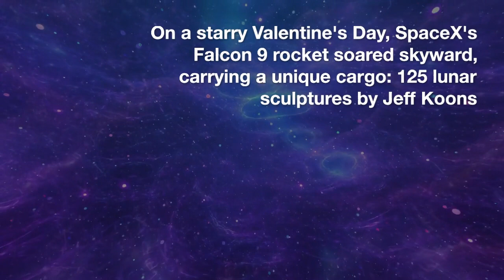Jeff Koons's Lunar Art Takes Flight with SpaceX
The SpaceX Falcon 9 rocket, carrying 125 moon sculptures by artist Jeff Koons, successfully launched from NASA's Kennedy Space Center, signifying a landmark blend of art and space exploration. This initiative, merging physical art pieces with digital NFTs, highlights a unique interplay between technology and creativity, setting a precedent for future artistic endeavors in space.